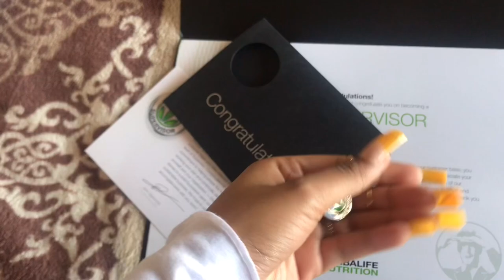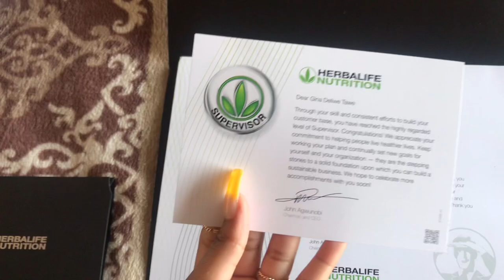VLOG: It’s October babyyy | Let’s go have lunch at Megaloon5th // South African YouTuber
*open me*

In today’s vlog we will be having lunch at Megaloon5th because it’s my first time here I will be giving a review and how the experience. I hope you enjoy this video ☺️

If you are interested in checking this place out you can check them out.

Xoxo